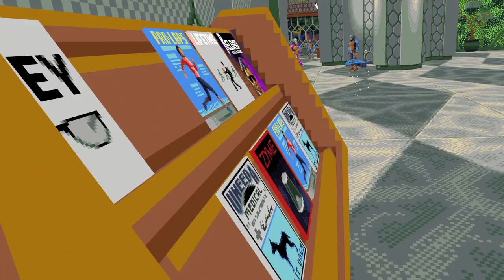Why Haven't You Played COMPOUND Yet?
No, seriously. Anyone with a VR headset should be checking this whopper of a game out.

COMPOUND OST - Jump The Gun
Journey To Silius - Stage 1-5 (Sega Genesis)
Journey To Silius - Stage 2 (Sega Genesis)
rigid_atoms - Don't Lie To Yourself

SOCIALS